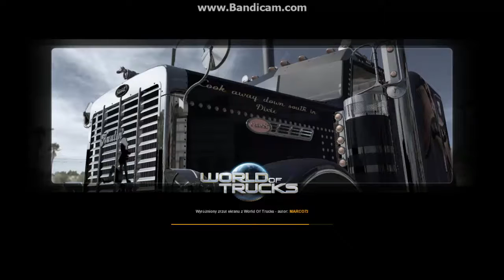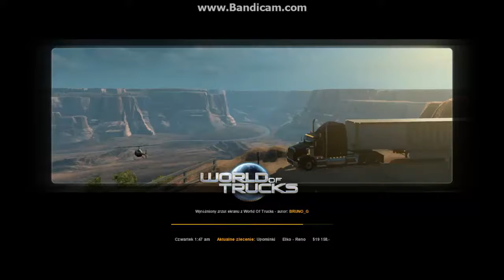Let's Play American Truck Simulator Part 17 - Powrót i dżelendż od SCS i WoTr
American Truck Simulator to najmłodsze dzieło SCS Software z czeskiej Pragi. Został przez nie w 2 lutego 2016 roku na całym świecie. Na początek mamy 2 nowe DLC: Arizona i Nevada. W grze mamy do dyspozycji teren Stanów Zjednoczonych Ameryki, podobnie jak np. Rig'n'Roll czy seria 18 Wheels of Steel do Amerykańskich Legend Szos. Interfejs taki sam jak z Euro Truck Simulator 2, tylko działa jedynie na systemach 64-bitowych czy wymaga DirectX wersji 11 i 12.

Siema, tu z tej strony Szmitu, a to jest kolejny odcinek z American Truck Simulator. Przemyślałem sobie całe święta Bożego Narodzenia i postanowiłem sobie, że zrobię sobie taki dżelendż od SCS Software i World of Trucks. Zrobimy to na trasie Elko - Reno. Zasady macie w filmie. Do kolejnych.